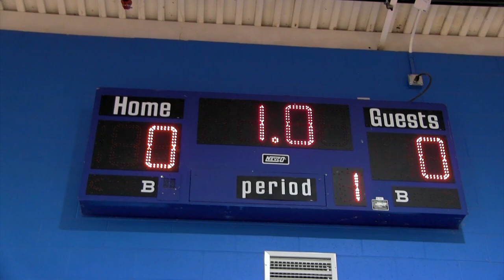Pep Rally 2020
All of Glenholme got into the spirit to cheer on our Grizzly's as they prepared for their next basketball game. The pep rally had wheelbarrow races, ducks, basketball competitions, prizes, and more! Go Grizzly's!